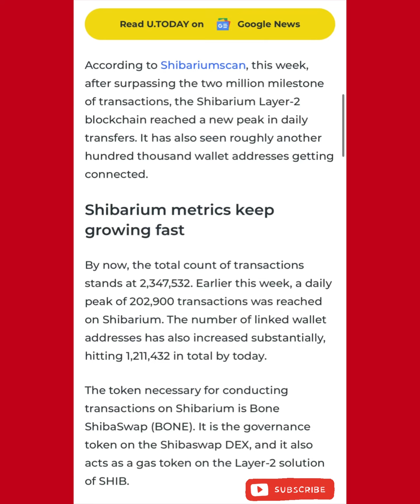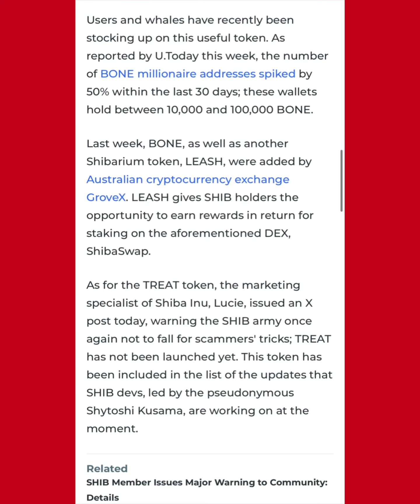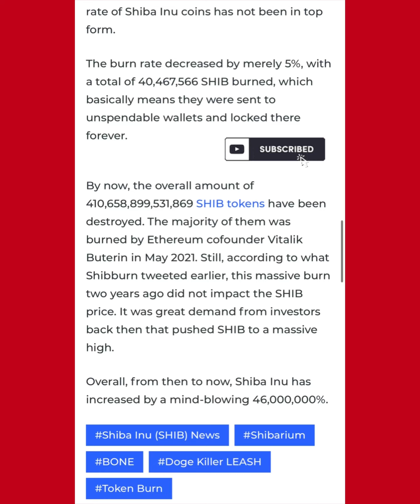BONE TOKEN ‼️ NO STOPPING NOW ‼️SHIBARIUM INSANE UPDATE!!! SHIB ARMY NEED TO SEE THIS!!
BREAKING NEWS | BONE TOKEN ‼️ NO STOPPING NOW ‼️SHIBARIUM INSANE UPDATE!!! SHIB ARMY NEED TO SEE THIS!!

thanks 😊